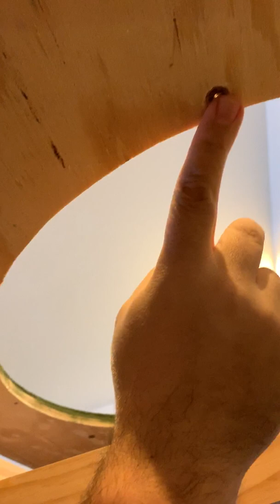Walthers Turntable Install Part 1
A step by step guide to installing a Walthers Turntable.